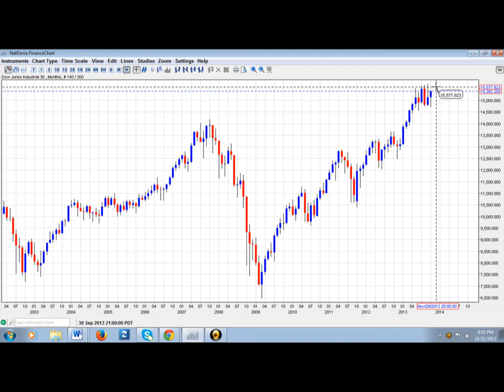What To Expect From This Week Trading The Markets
Reynaldo Soriano founder of Enlightened Super Trader Education analyzes the Dow Jones Industrial Average 30 (DJIA30) that could affect your trades.
"Learn To Be a Better Trader!"